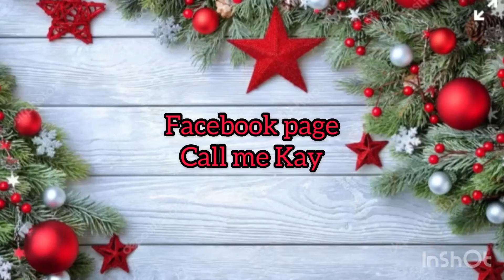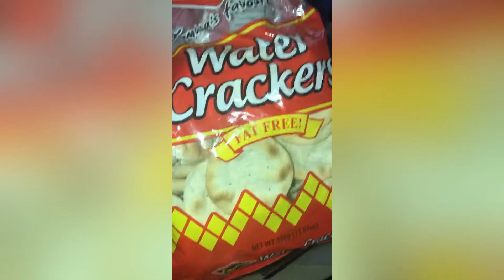19 December 2020